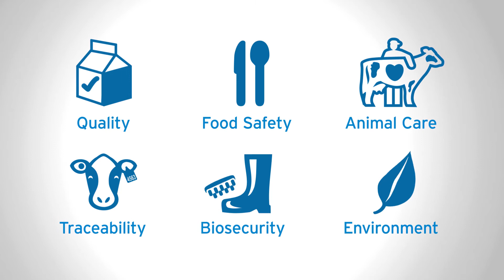Our sustainability story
Initiated by Dairy Farmers of Canada and its members in 2012, proAction shows you, in a transparent way,  that we stand by these values, and abide by the best standards and practices the world has to offer.  It gives us national metrics to measure and demonstrate farm sustainability performance over time.